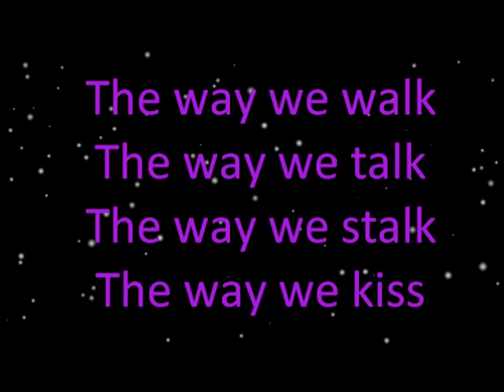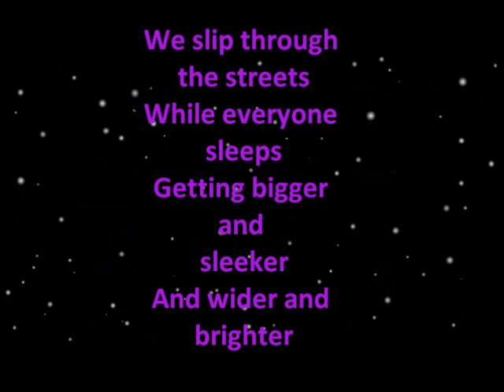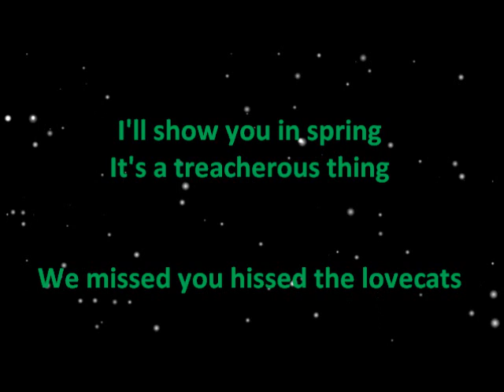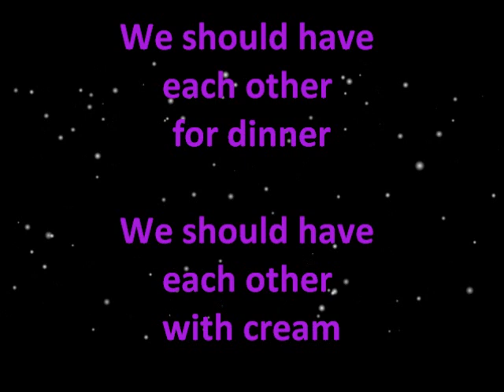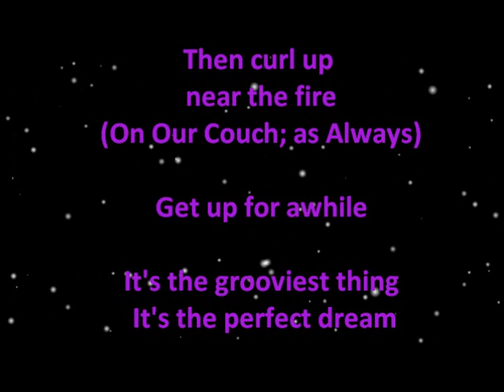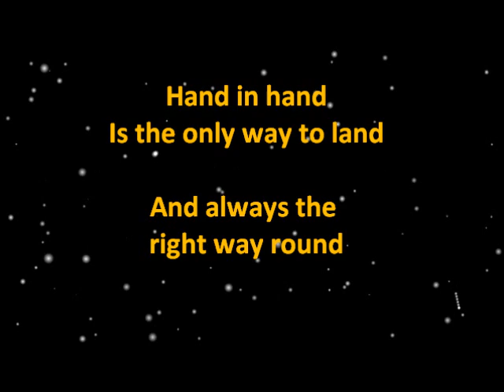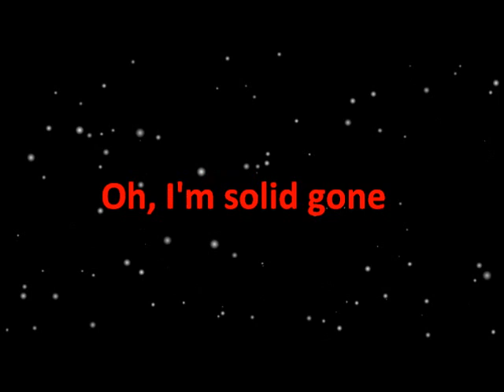The Cure Lovecats Lyrics SPECIAL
Music Rights Owned by THE CURE

Video Editing Rights Owned by Nothing Special Productions